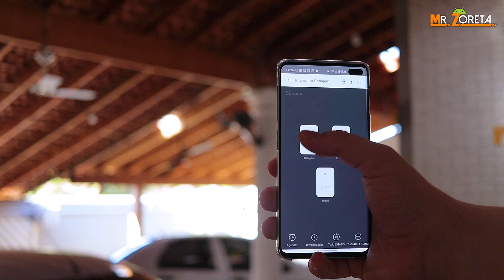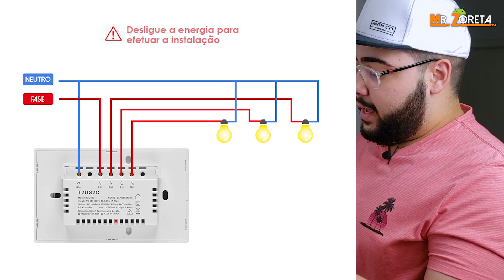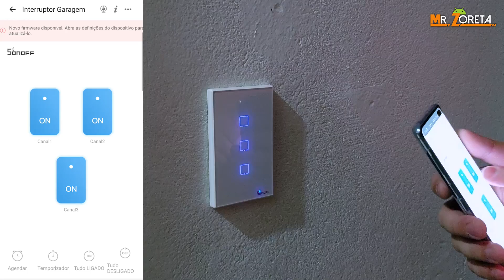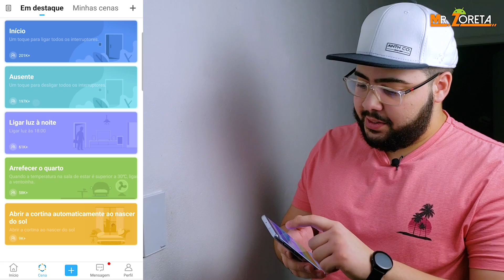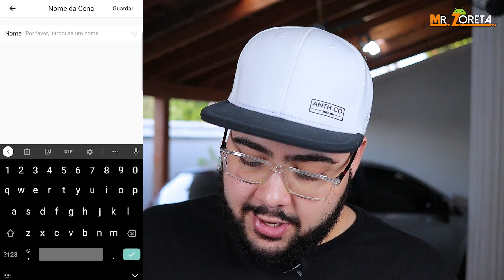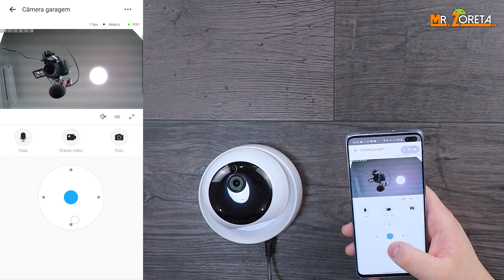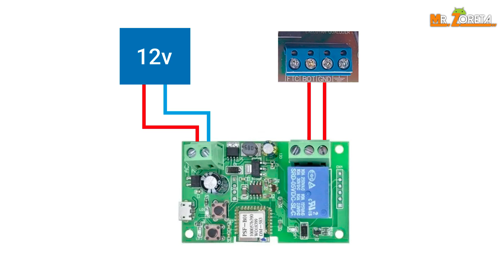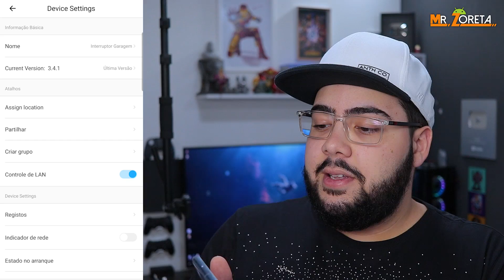Como Automatizar Sua Garagem! Das Luzes ao Portão Eletrônico! Controle TUDO por APP e Por VOZ!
Nesse vídeo eu trago a vocês um tutorial bem detalhado sobre como tornar sua Garagem Inteligente! Espero que gostem! :D

⚫ Links

▪ Câmera de Segurança 360 (Fonte 5v já inclusa)

⌚ Melhores Smart Watches NO BRASIL

📷 Melhores Câmeras de ação NO BRASIL

📺 Melhores Tv Box NO BRASIL
Mr Zoreta,Importar,produtos importados,